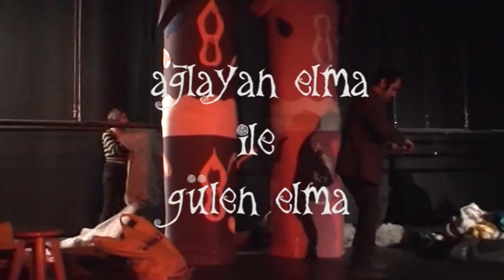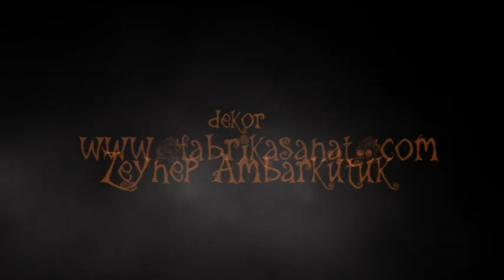Ağlayan Elma ile Gülen Elma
Fabrika Sanat'tan çocuklar için tiyatro oyunu. Aynı adlı Türk masalından uyarlayan yöneten İnan Ambarkütük.